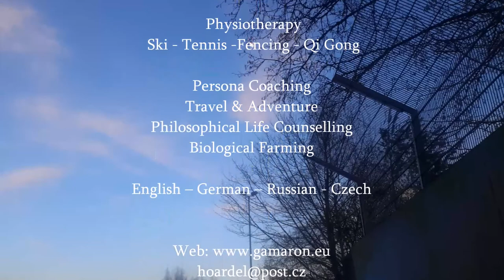Wesen des Lockdowns-philosophische Deutung und Therapie - Kaltbaden, Sport, Rock-Musik und Sehnsucht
Leben ist Bewegung, Dynamik, Wandel
Jeder Lockdown - dem Sinn des Wortes nach - ist Stillstand, Statik, ..scheint also auch zum Tode zu führen
Interessant, dass große Philosophen wie Nietzsche, Heidegger und Ludwig Klages der ähnlichen Meinung waren.
 Scheint also , das wir unbedingt Dynamik und Wandel und Bewegung  anstatt Lockdown zur Erhaltung und Genesung des Lebens vorschreiben sollten.
 Zur Stärkung der Immunität des Leibes und auch der Seele.
 Das wesen eines Virus ist Parasitismus am lebendigen Organismus.
 In diesem Kontext ist bedeutsam, das Ludwig Klages die analytische Vernunft = Ego - Supergeo = Bewusstsein  als eine Art von Parasit am Leben gedeutet hatte. Ähnlich wie Nietzsche : "Bewusstseins las Lebenstörung".

Ausdruck von diesem Parasitismus ist die zwanghafte Überführung alles spontanen Lebens und Erlebens aller Organismen  durch das medium des menschlichen Willen zur Macht in ein krankes, durchgeplantes, schematisiertes Lockdown. Ähnlich dem "Gestell" von Heidegger.

Ausdruck dieser lebensfeindlicher Macht (= Dominanz analytischer Vernunft über das Erleben der Seele und des Leibes in jedem Individuum)  ist lebensfeindliche Technologie, lebensfeindliche Staatsverwandlung, Verkrusten aller Institutionen, systematische Tier und Menschen Planung und Tötung,  Verarbeitung der lebendigen Natur als eines berechenbares Rohstoffes und Reduktion alles Lebendigen an zählbare Einheiten und also schließlich aus Geld.
Philosophisch gesehen ist der gesellschaftliche Lockdown auch ein Ausdruck dieses Parasitismus. Das gleiche oder besser. Ähnliche zum Ähnlichen. Gleichheit gibt es eben niemals in der lebendigen Natur. Jedoch im Bereich der analytischen Vernunft und aller lebensfeindlichen Entitäten scheint eine Äquivalenz zu bestehen zwischen: Coronavirus = Lockdown = Gestell = lebensfeindliche Entität = Parasit am Leben = Technologie = Geld.

Dieses Ende der menschlichen Gattung auf dem Planeten Erde sah Nietzche kommen: Siehe sein Bild in :"Über Wahrheit in außermoralischem Sinne". Eine Bande der Menschen-Affen auf einem bedeutungslosen Planeten am Rande einer Galaxis hat einmal angefangen abstrakt zu denken .. eine Weile machte sie großes Aufsehen, unterwarf sich alles Leben auf dem Planeten und vernichtete sie sich selbst. Eine bedeutungslose Episode am Rande einer Galaxis. Nach Nietzsche ist  Dekadenz des Lebens ein Ausdruck des sterbenden Lebens selbst. Das alles geschieht notwendigerweise - also aus und vorbei. Keine Rettung ist möglich. Alle Maßnahmen , welche die untergehende analytische Vernunft zum Rettung seiner Träger (also der Leiber der Menschen)unternimmt, sind per definitionem (laut Nietzche) schon selbst dekadent. Z. B. Maßnahmen gegen den Virus helfen seiner Verbreitung usw..  Maßnahmen zur Genesung der Wirtschaft verschlimmern die Lage...analytische Gespräche um eine Liebe zu retten vernichten diese Liebe und so endlos weiter in allen Bereichen.

Bei Klages ist es etwas anders. Für ihn ist die analytische Vernunft=Bewusstsein = Ego - begriffliches Denken  im Menschen ein Ausdruck des Überfalls seiner Seele durch einen a-kosmischen Virus, durch einen Parasit aus den unbekannten Tiefen des A-Kosmos (damit klar ist , dass diese Entität außer-raum -zeitlich ist, eine Art analytisches Software)  - und geschah dieses Überfall zwar vor etwa 10 000 Jahren (erstes Zeichen das Entstehen der Zeichen-und Schrift) und es geschieht seitdem originär in jedem Menschenkinde etwa im zweiten Lebensjahr, wenn es Ego gewinnt  .
 Bei Nietzche führt der Weg der möglichen Genesung über die Transzendenz des Menschen zum Übermenschen .. zu neuem "Gott" . denn mit dem bisherigen Menschen ist es vorbei. Das bedeutet auch das Betonen des Dionysischen Elements im Leben des Menschen - also der Musik und der Bewegung  - wie in diesem Video.
 Bei Klages führ der Weg der Genesung durch die drei Ekstasen des kosmogonischen Eros - erotische Liebe (welche weit anders ist als der heutige mechanische Sexus), agonalen Rausch der Bewegung in freier Natur, Staunen über die Schönheit und Größe der Natur und des Kosmos...
Nietzches Ektasen sind eher leib-zentriert,  denn der arme Friedrich war ziemlich oft krank und deswegen betonte er die Genesung des Leibs und die leibliche Nähe.
 Bei Klages sind die kosmogonischen Rausche durch die Qualität der Distanz markiert - das bedeutet der Blick der Seele in die Ferne des Raumes ist der Blick in die Ferne der Zeit. Also eher romantisch, Ahnungen, Sehnsucht, Gefühle etc.
Also für Leib und Seele geben uns Nietzche und Klages gute Ratschläge zur Überwindung eines persönlichen und auch des gesellschaftlichen Lockdowns. Der schlaue Moraldeuter Nietzsche hat es auch vorgesehen, wie die political correctness, gender-talk und der moralisierende medizinische Jargon heute zu Phänomenen der Ressentiments geworden sind. Glaube auch Adorno würde es so sehen.
Gegen Lockdown-Dekadenz Rock Musik, Sport und die Sehnsucht -  also voran..
Und wie Nietzche uns riet: "Werdet hart!" "Badet kalt!"